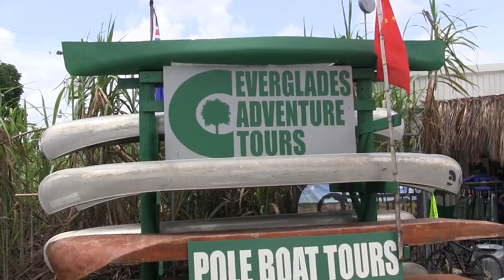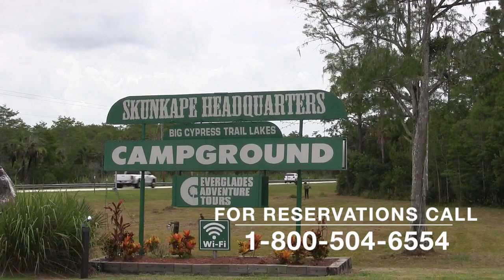Trail Lakes Campground and Everglades Adventure Tours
Located in Big Cypress National Preserve just minutes from Everglades National Park. Family owned and operated since 1963.
We offer Glamping in one of our Chickee Cottages or tent and RV sites.  Wifi, hot showers, laundry, firewood.
While you are here, explore nature with an Everglades Adventures Tour.  Enjoy Kayak Safaris, Swamp Hikes, Birding Tours, Photo Tours and much more!
We are located at 40904 Tamiami Trail E.  Ochopee, Florida, 34141